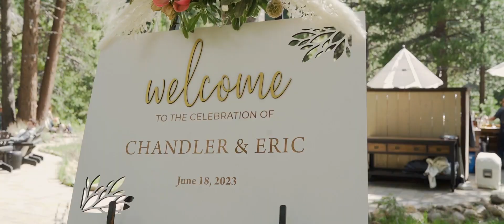Chandler and Eric's Breathtaking Riverside Wedding Video Teaser from Sierraville, California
Nestled in the valley of the little Truckee river, Chandler and Eric had the most unforgettable wedding day. The flow of the river in the backdrop and the pops of pink in the flower arrangements were the perfect compliments to the nature all around them. We think their daughter enjoyed this day the most as she had the biggest smile to be a part of her parents special day!

Wedding Venue: Dancing Pines, Sierraville, California
Wedding Photography: Annamae Photo
Wedding Planning: Summit Soiree Event Planning & Design
Wedding Band: Brian Hess Music